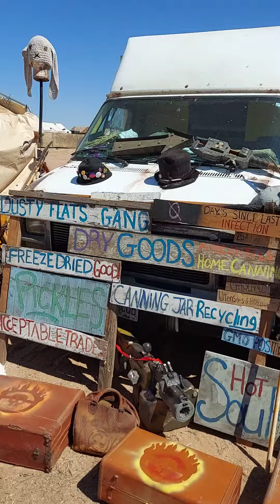Dusty Flats Gang Vending booth at Wasteland Weekend 2021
Dusty Flats Gang
Mercantile Dry Goods,
home canning from our garden in Eugene Oregon.
we sold fresh pickles from our permaculture farm and a assortment of trade goods. homemade instant Dry soup with noodles and Freeze dried veggies.

please follow our travels on the book of faces Dusty Flats Gang page and group.